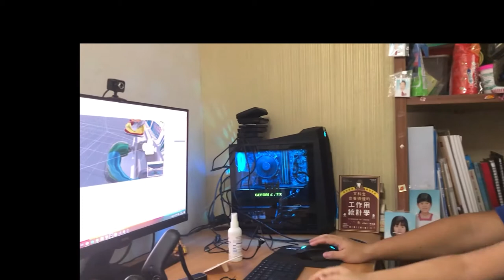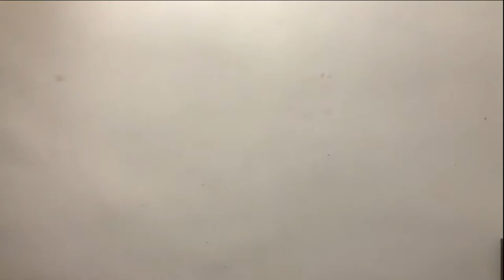Let's play VR Game on 3D papa chair (Yan Yan's World)